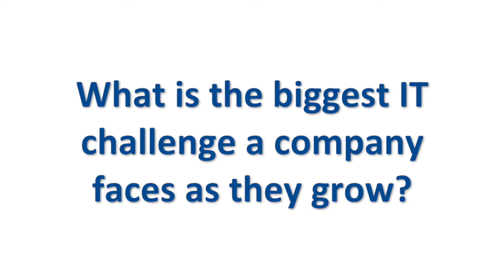Dallas IT Roundtable Event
Eric Plum, Accudata Systems' General Manager - North Texas, recaps the Dallas IT roundtable with key takeaways, the challenges that growing companies face, and how Accudata can help.